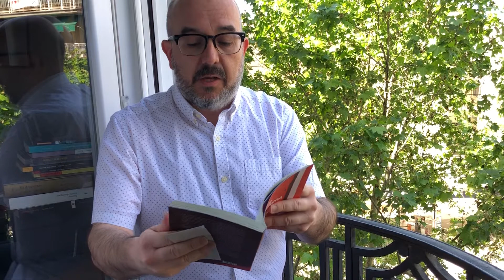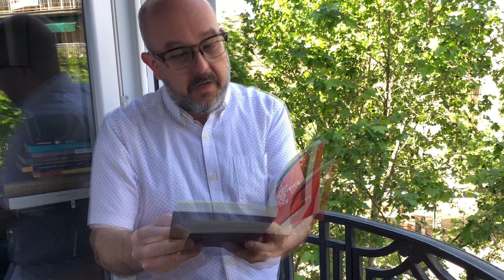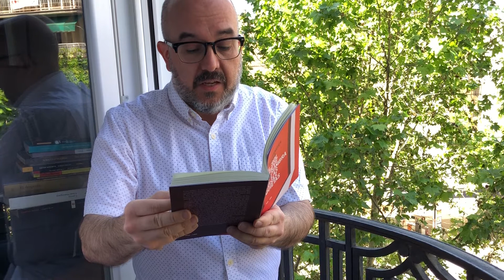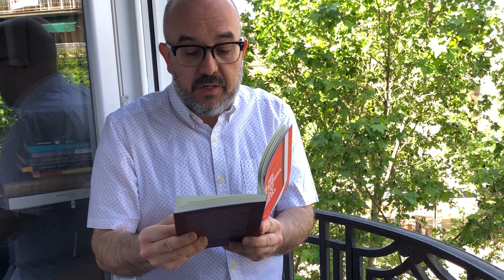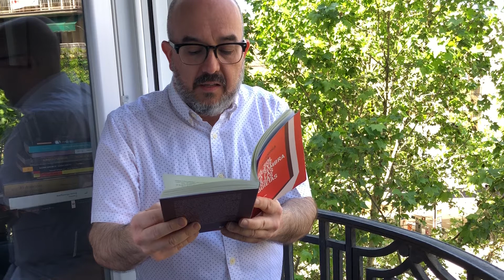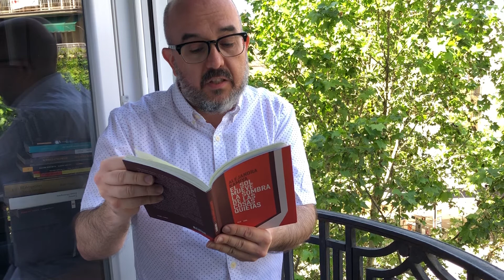Alejandra Kamiya: Un koan para el señor Nishida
Te leemos el relato "Un koan para el señor Nishida", de Alejandra Kamiya, publicado en su libro "El sol mueve las sombras de las cosas quietas", de 2019.